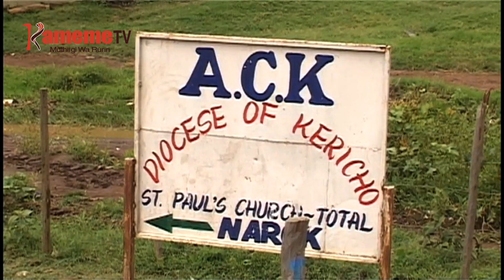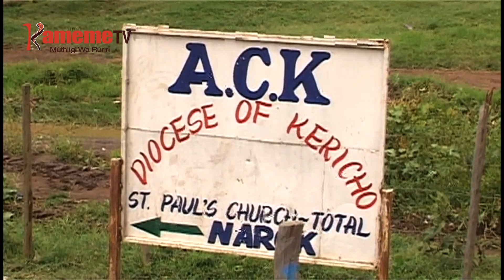Kanitha kuhobanirio ugitabania igongona,Karatina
NDUGAMANO KANITHA-INI : Kanitha umwe Karatina kuhobanirio ugitabania igongona